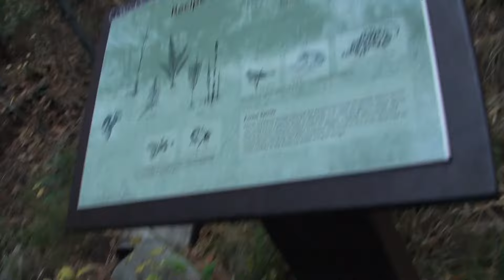Yosemite Fen 11 16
Yosemite Valley Fen near Happy Isles November 2016